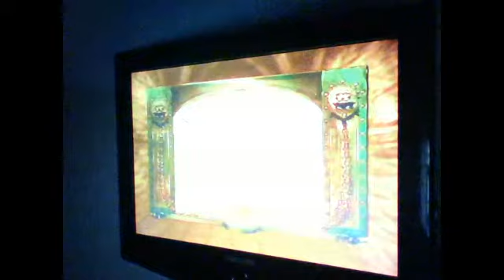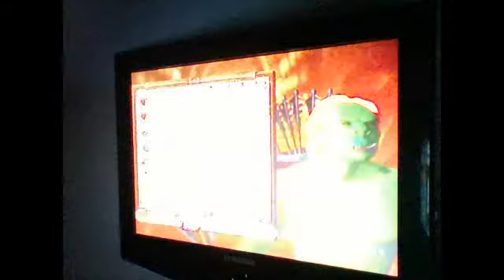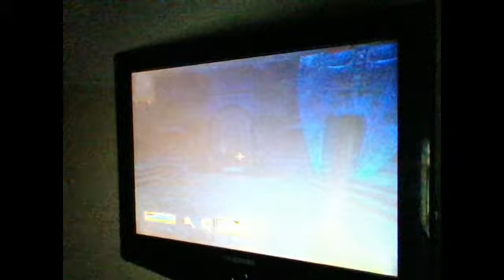Oblivion with Kate mission 4